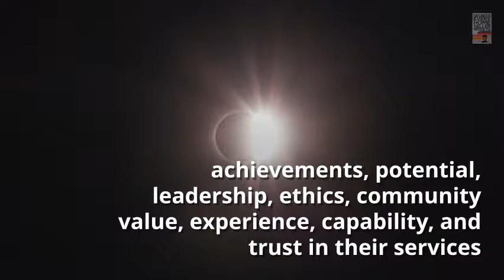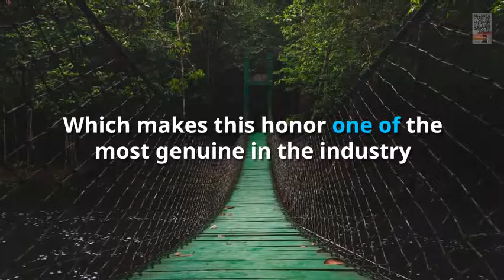Debbie Warford Receives Prestigious Award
Local Real Estate Agent Debbie Warford Brings home a National Honor